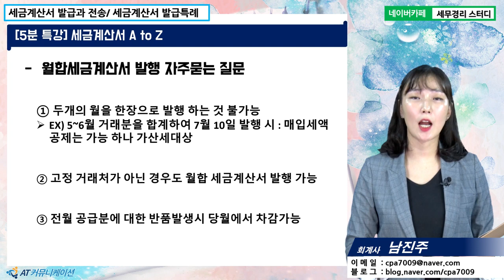[남진주 회계사의 5분특강] 세금계산서 A to Z - 세금계산서 발급과 전송, 세금계산서 발급특례